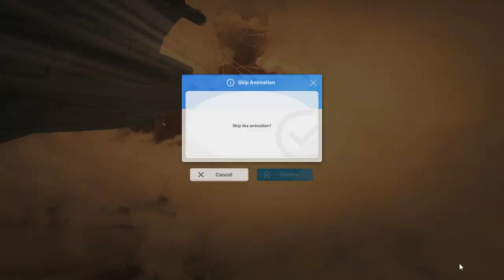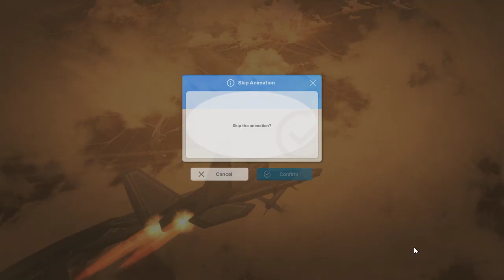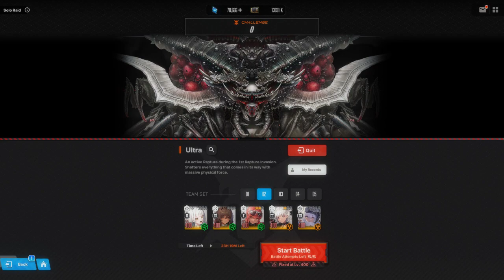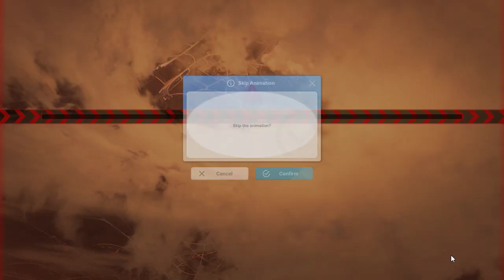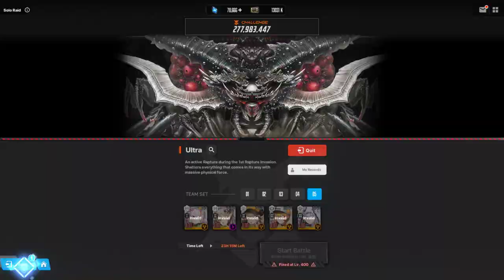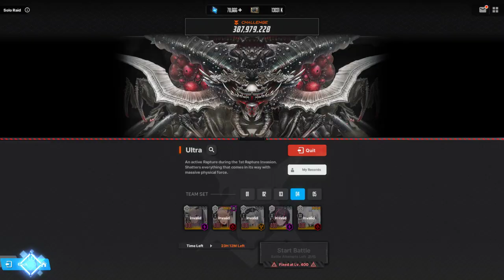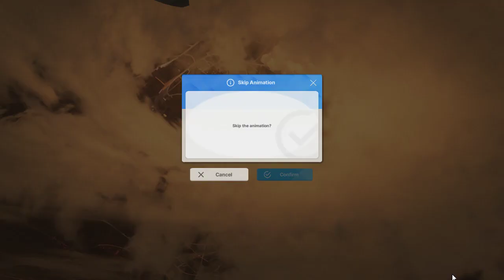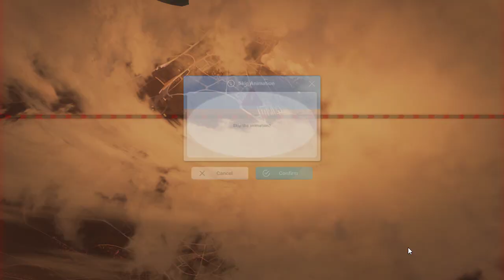Goddess of Victory: Nikke | Ultra Solo Raid 7 Plus Challenge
Uploaded, because. MATH!?!

The Final Solo Round Plus Challenge of Ultra.

This Boss Fight is Very solid, and enjoyable. Shift Up has done a great job making this game so much fun to play around with and mix and match team comps.

I would really like to see this boss to added to the SI loop. So far there has been only one Electric Boss and that's Gravedigger.

The Rounds have been pretty simple and this last round should've been a one and done round, but, Because My Red Hood and Snow White: ID is new and has little skill investment and no cubes and Little Gear investment this last round needed another team comp to finish off the boss. But, Considering their new, and have no real investment This is pretty solid DPS. Snow White: ID and Red Hood are really great additions to the game and seeing as Snow White: ID is free to everyone and can be Max limit Broken simply by playing the game's event there's gonna be some easy progress in the Tower for those who don't have a Pilgrim.

I do Have spare bodies for both Snow White:ID and Red Hood and can be Limit Broke, but I'm waiting on that. No real reason to rush.